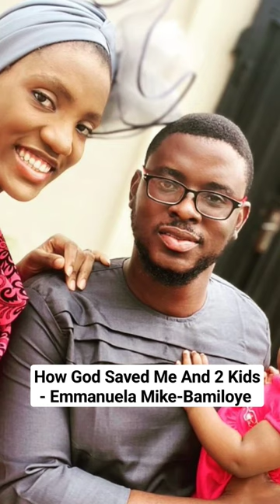Press ▶️ To Watch Full Video || How God Saved Me And My Kids - Emmanuela